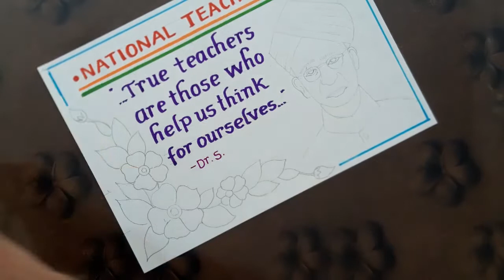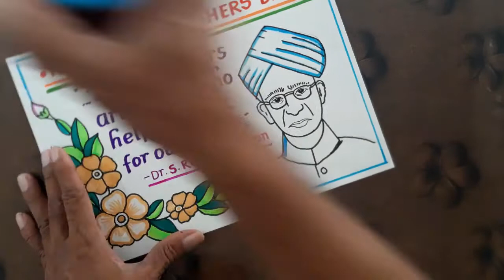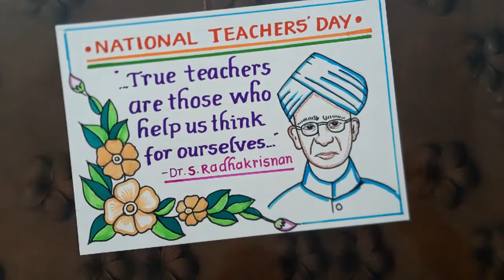Teachers Day Drawing Easy//Dr.S. Radhakrishnan's Quote Drawing//How to Draw Dr.SarvePalli & quote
Dr.SarvePalli Radhakrishnan face Drawing
National teachers Day Drawing Easy Steps
Teacher Day quote writing Idea
How to Draw Dr.SarvePalli Radhakrishnan
How to Write quote on teachers
How to Draw National Teachers Day Poster